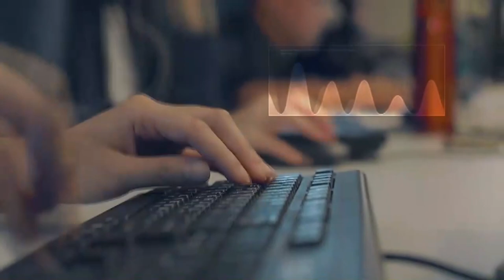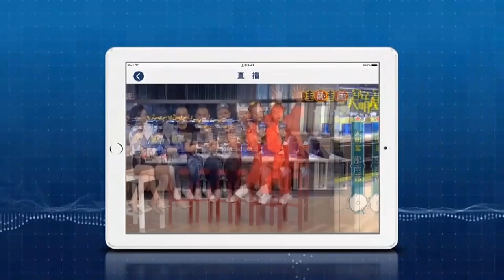地震太晃 101「巨大阻尼器動了」罕見畫面曝光｜娛樂星聞